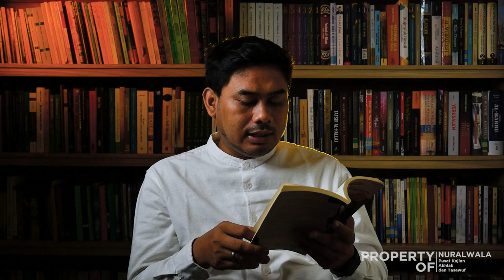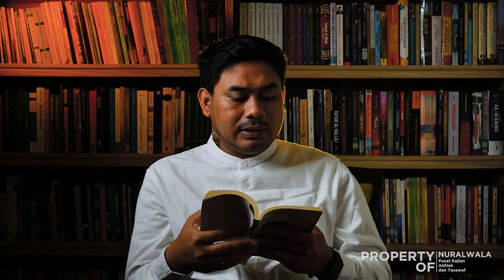#19 Baca Buku Laila & Majnun: Naufal Dicela Lagi-- Andri Riswandi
Selamat menikmati serial konten video Baca Buku Laila dan Majnun: Roman Sufistik Terindah Sepanjang Masa.
Dukung kanal kami dengan berdonasi ke Yayasan Nuralwala: Pusat Kajian Akhlak dan Tasawuf melalui rekening BCA 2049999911.
Terima kasih
Nuralwala: Pusat Kajian Akhlak dan Tasawuf